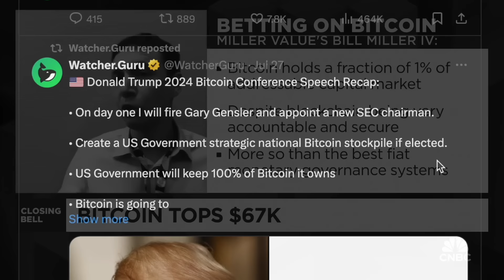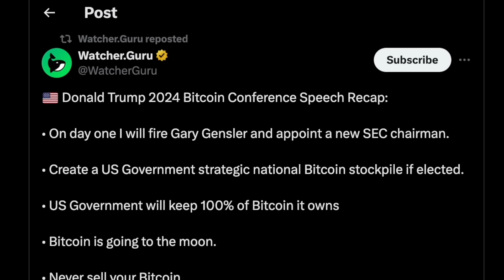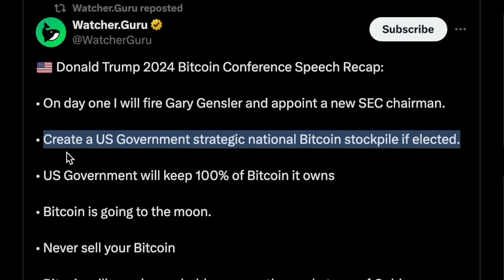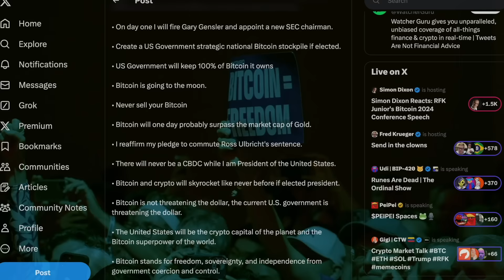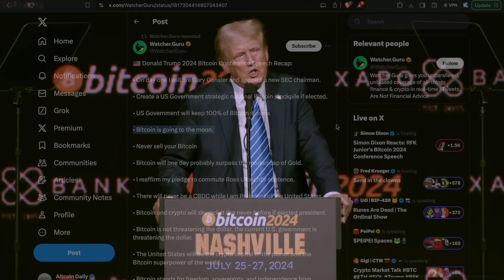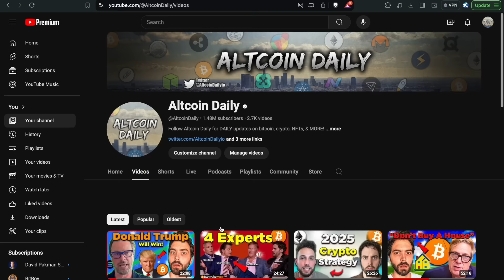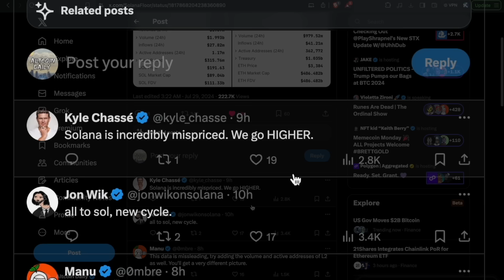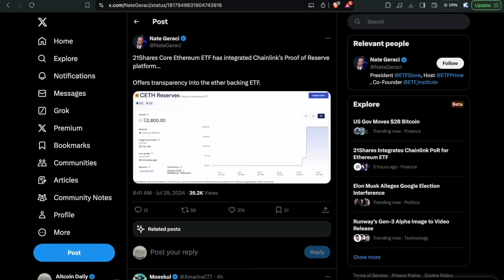BITCOIN HODLERS… EVERYTHING HAS CHANGED!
Latest bitcoin news today? Why is crypto going up? Let's discuss the cryptocurrency news for bitcoin, ethereum, solana, ICP, cardano, altcoins & MORE! 👍

🔴 If Donald Trump Wins Crypto Reacts LIKE THIS!

TimeStamps:
00:00 Intro
01:16 Trump Bitcoin Speech - REACTION!
06:56 Solana, Chainlink & Low Cap Altcoin News